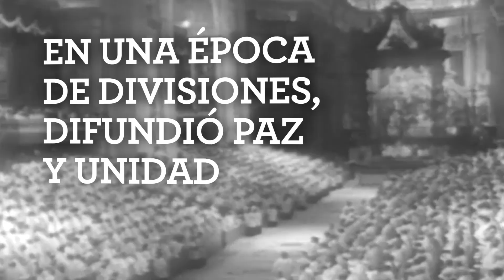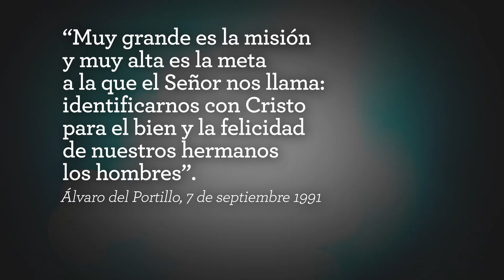Beato Álvaro del Portillo | A Faithful Man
Joy, peace, friendship with God... Alvaro del Portillo was a man of fidelity, that spent his whole life in the service of the Church. He was Saint Josemaría's faithful co-worker and also his first successor at the head of Opus Dei.